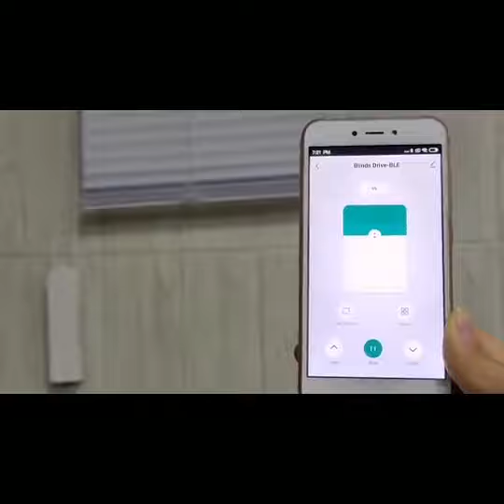Tuya APP Bluetooth Blinds Drive Smart Curtain Opener for Roller Shutter ForLinkon Technology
Tuya Bluetooth Blinds Drive Smart Curtain Opener for Roller Shutter WiFi/Zigbee optional, Tuya App control, including motor, charger and solar charging panel